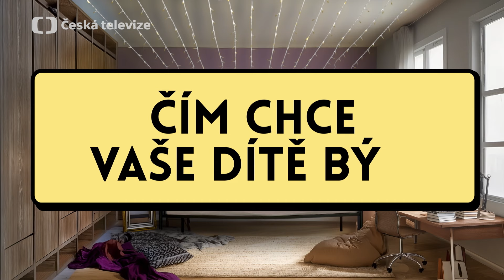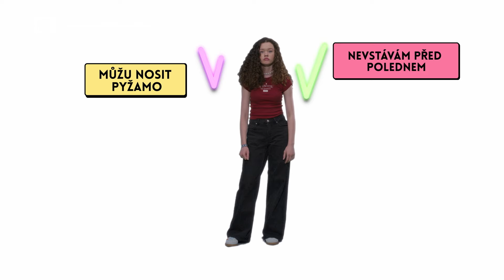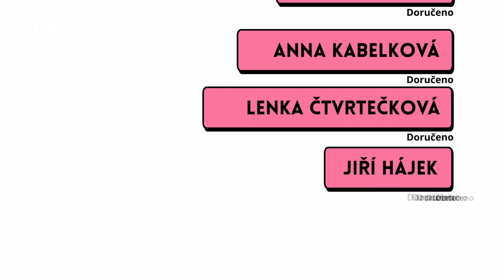Jak (si) vybrat střední školu | Čím chci být 🎓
Volba střední školy je velké rozhodnutí! Gymnázium, nebo odborná škola? A jaké obory mají budoucnost? 🤔 Tento pořad vám pomůže probrat možnosti se svým deváťákem a vybrat směr, který bude odpovídat jeho talentu i zájmům. 📚 Více informací naleznete na webové stránce ČT edu.